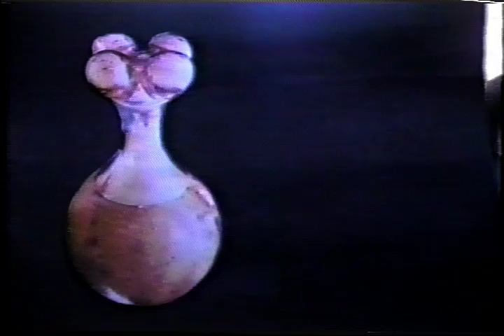Guatavita CIDCA 1990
Video realizado por estudiantes de Publicidad y Comunicación Visual de la Fundación CIDCA, en mayo de 1990. Se basó en la leyenda del Dorado y se grabó en Guatavita, Cundinamarca.

Participantes: Mariela Viasús, Marisol López, Ariel Gil, Sandra Gutiérrez, Jairo Castillo, Javier Prada, Norberto Monsalve, Otto Muñoz, Juan Carlos Sanabria, Luis Ari Báez, Myriam Pinto, Nelly Rodríguez, Ivonne Ramírez, Gloria Cárdenas, Martha Villalobos, Fernando Barreto, Hilian Suárez, Alelí Restrepo, Pilar Espejo, Édgar Lozano, Ulises Ruiz, Rodolfo Ramos, Fernando Lozano, Héctor Triana, Yuly Virgüez, el profesor era Ricardo Ángel.